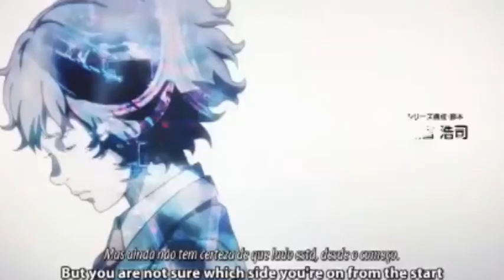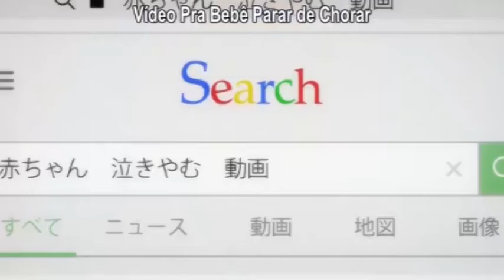FUI BRINCAR DE MATAR JAPONES E NÂO CONSEGUI MAIS PARAR INUYASHIKI EP 9